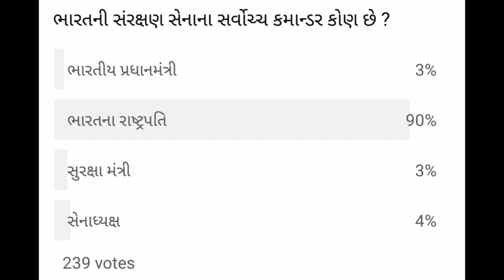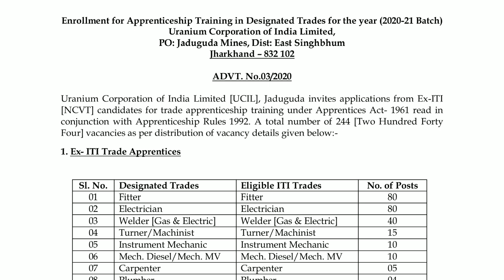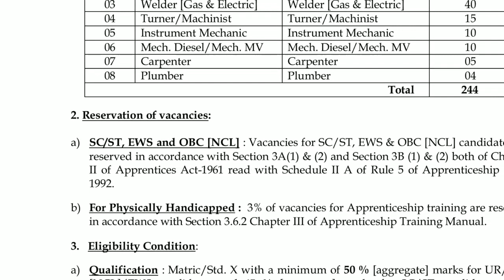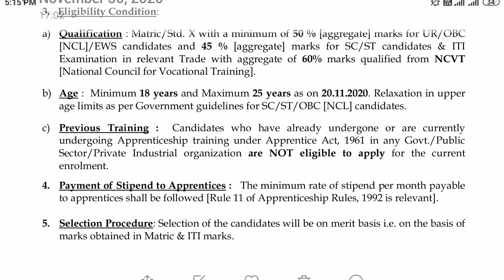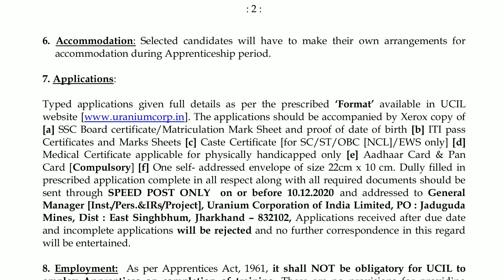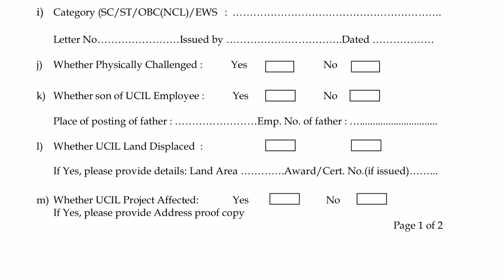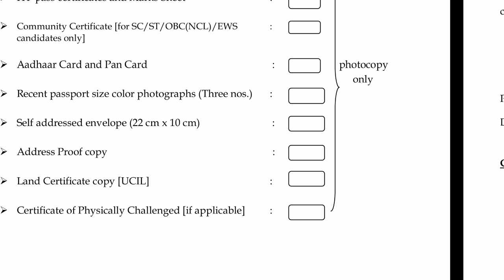UCIL માં આવી નવી ભરતી ‌|| UCIL Bharti in Gujarati || UCIL new Recruitment in Gujarati 2020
Gujarat job
Gujarat job
Gujarat vacancy
Gujarat vacancy
Gujarat bharti
Gujarat bharti
Gujuarat job